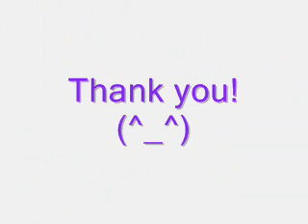My Kagura Audition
This audition is for Kagura Sohma, for SweetSasuke52's fandub project.  Hope you like!  (^_^)